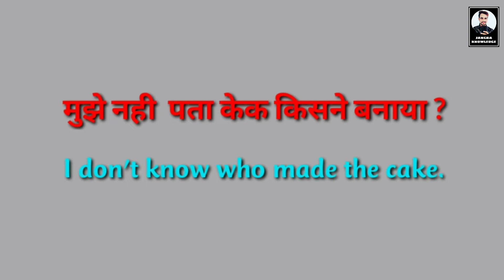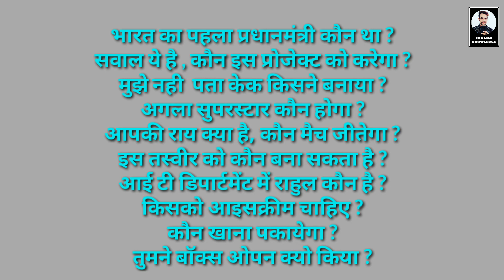Top daily use sentences || Jangra knowledge